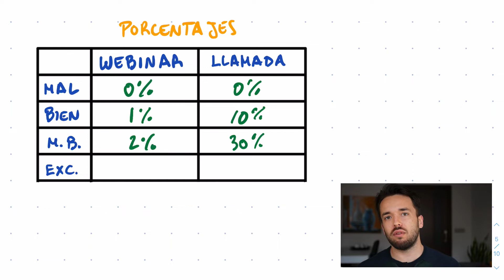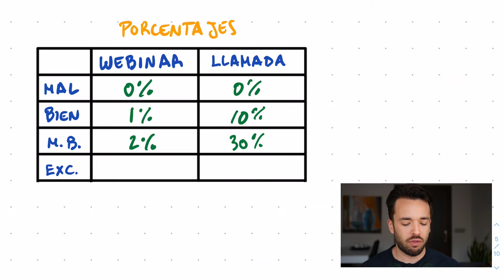Los Números REALES de Vender en Automático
SOBRE ESTE VÍDEO:

Los webinars y embudos están de moda. ¿Es oro todo lo que reluce? Lo analizamos en el vídeo de hoy.